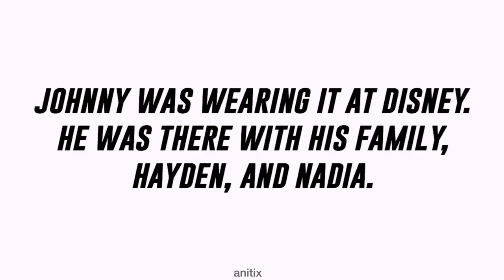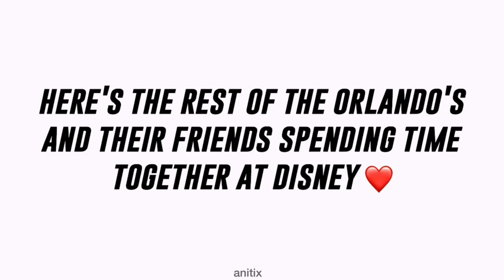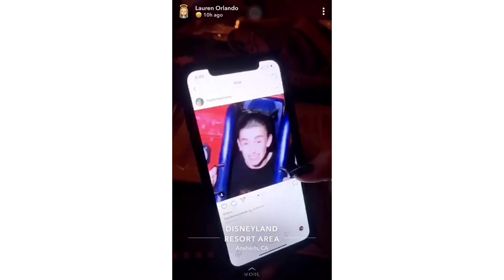JOHNNY AND NADIA WEARING THE SAME RING | DISNEY TRIP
Johnny Orlando was at Disney with his family, his family's friends, Nadia Turner, and Hayden Summerall. Check out what happened there. :)